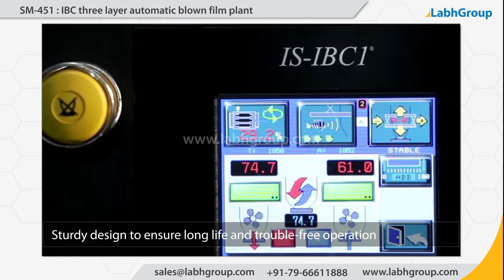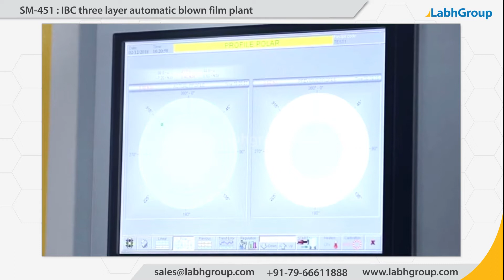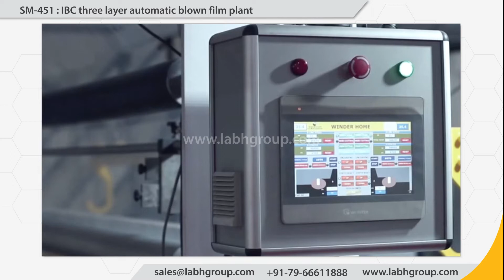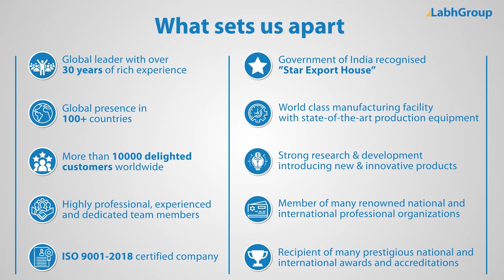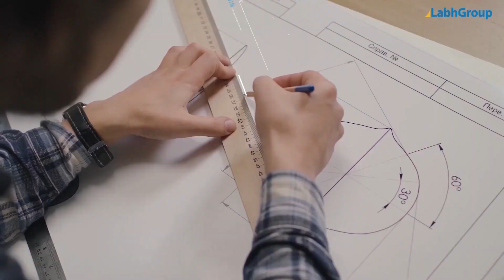IBC three layer blown film plant | Automatic IBC 3 layer blown film extrusion machine | Labh Group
Best quality IBC three layer blown film plant from Labh Group - A Global leader with 30+ years of experience and presence in 100+ countries worldwide and serving 10,000+ delighted customers throughout the world.

► Key points : IBC three layer blown film plant

► Salient features : IBC three layer blown film plant

► Why choose Labh Group for your IBC three layer blown film plant requirements

9 reasons why companies across the globe keep choosing Labh Group

You are invited to buy IBC three layer blown film plant from Labh Group